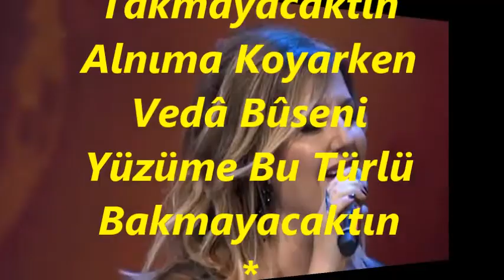Belgin GÖK-Hani O Bırakıp Giderken Seni (MUHAYYER KÜRDİ)R.G.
SOLİST:
*BELGİN GÖK*
VİDEOYU YAPAN
*RECEP GAYRETLİ*
GÜFTE: ORHAN SEYFİ ORHON
BESTE: YUSUF NALKESEN
USUL: SEMÂÎ
MAKAM: MUHAYYER KÜRDİ
Hani O Bırakıp Giderken Seni
Bu Öksüz Tavrını Takmayacaktın
Alnıma Koyarken Vedâ Bûseni
Yüzüme Bu Türlü Bakmayacaktın
Gelse De En Acı Sözler Dilime
Uçacak Sanırım Birkaç Kelime
Bir Alev Hâlinde Düştün Elime
Hani Ey Gözyaşım Akmayacaktın.